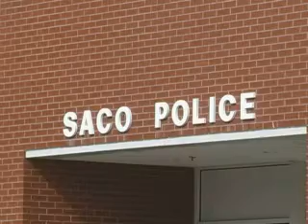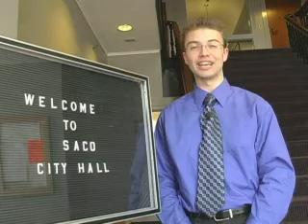Inside City Hall - Police Chief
Inside City Hall delves into the levels and departments of government in the city of Saco, Maine